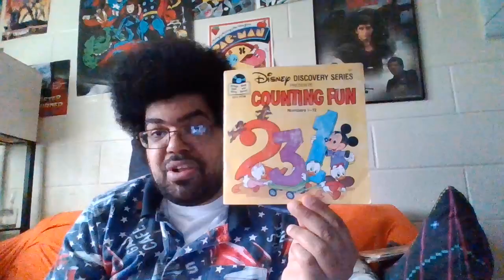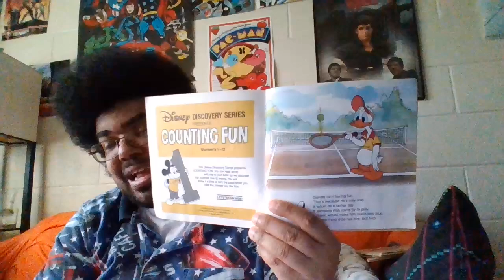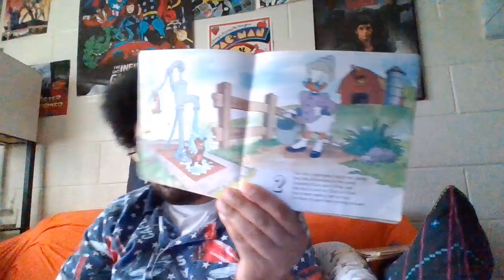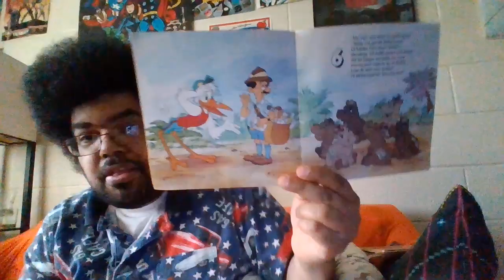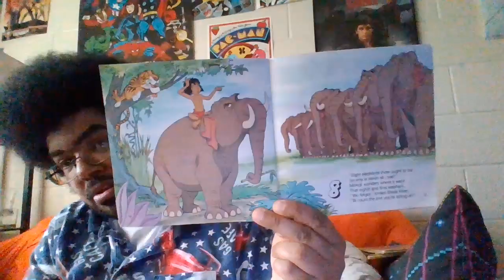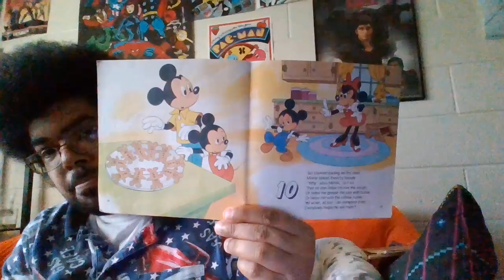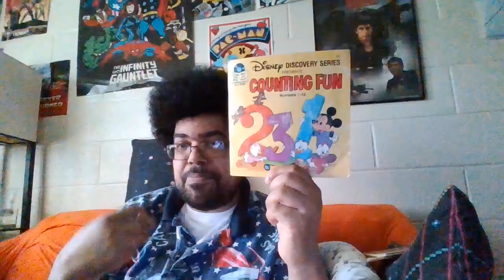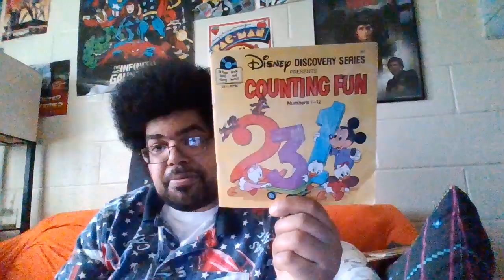episode 726 talking about counting fun 1 to 12 1974